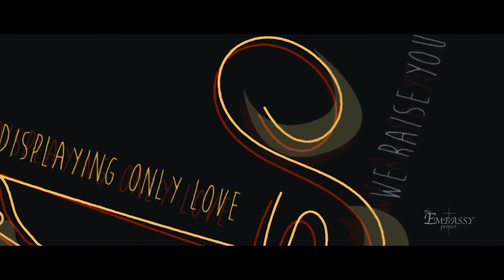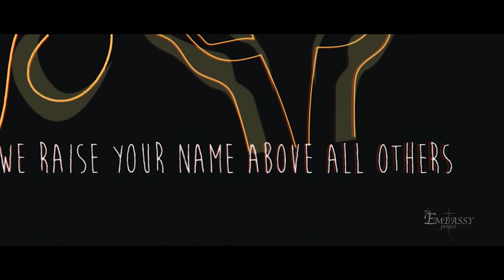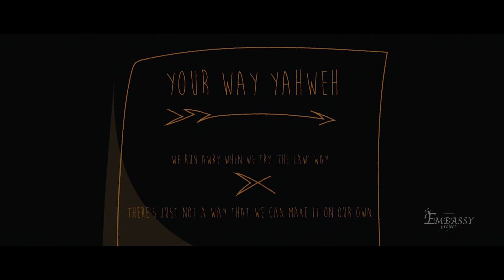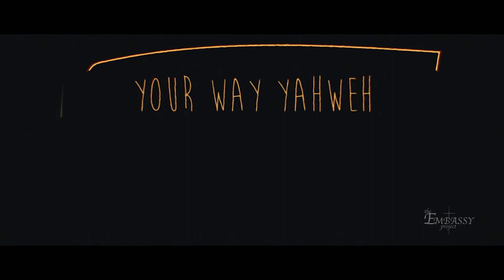Your Way Yahweh - The Embassy Project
Find the song on your favourite platform - ITunes, Spotify, Youtube Music, Tick Tok, Tidal etc
The Embassy Project draws together musicians from diverse musical backgrounds utilising their talents to write, record and perform music that encourages people to deepen their relationship with God.

Musicians:
Synth - Darren Allen
Violin - Stephen Frewen-Lord
Bass - Don Ireland
Drums - Adam Killip
Lead Guitar - Shane Marschall
Backing vocals - Lesley Sterritt
Vocals and guitar - Paul Bonanno